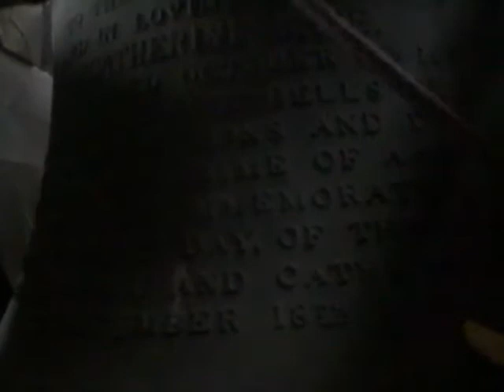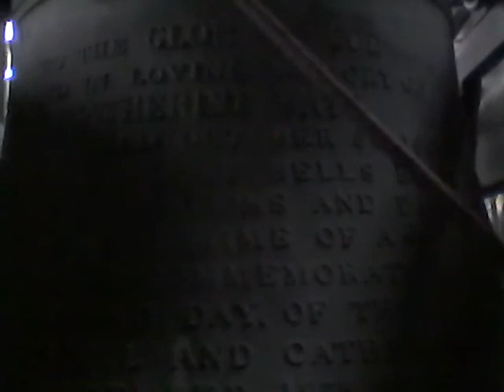WIN 20171210 122217 3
THE HAUNTING oF THE BELFRY